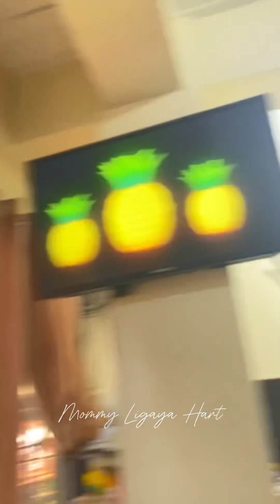Isang umaga with our 4month Old Baby🥰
Hi this is our 1st ever mini vlog na uploaded dito sa aming youtube channel, sana po ay suportahan nyo po kami 🥰🙏🏻